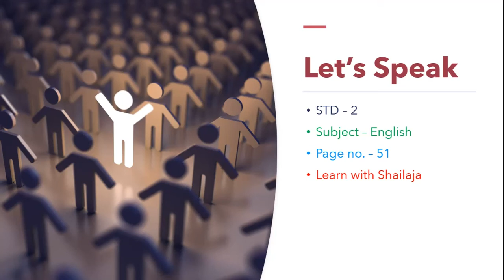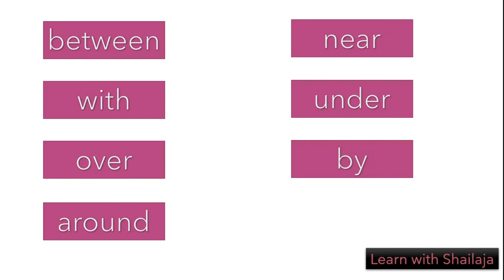Let's Speak STD - 2 Subject - English Page no. - 51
This video explains words like between, near, around, among, by, etc. with the help of pictures.